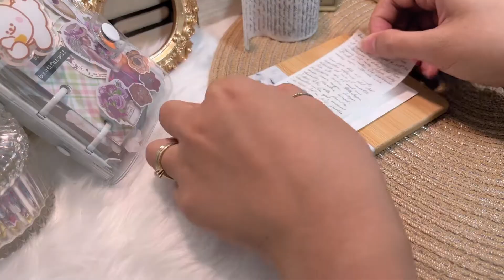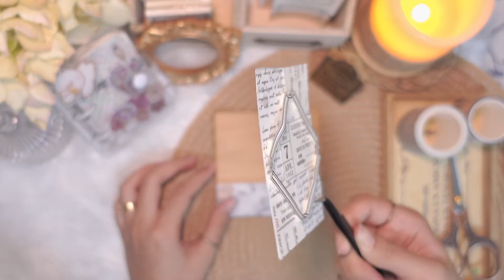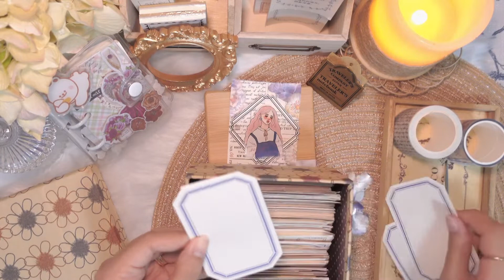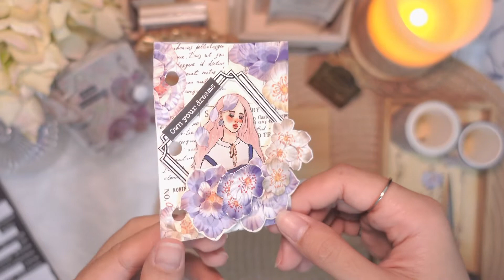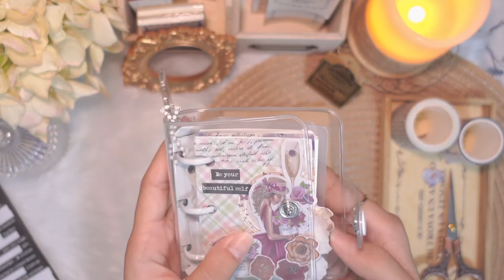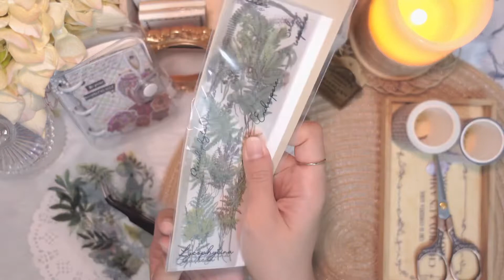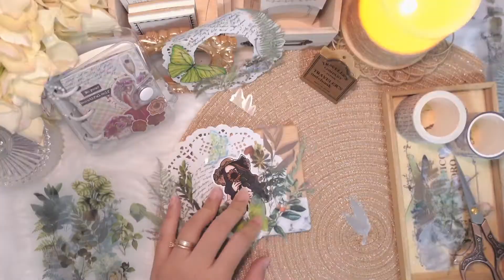ASMR | Journal with me | mini 3D Journal and cluster | Philippine